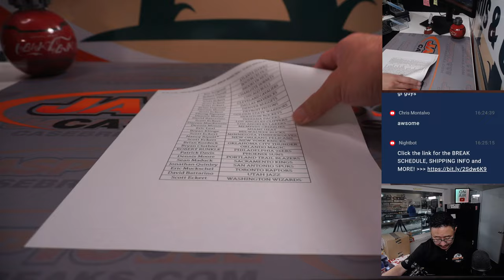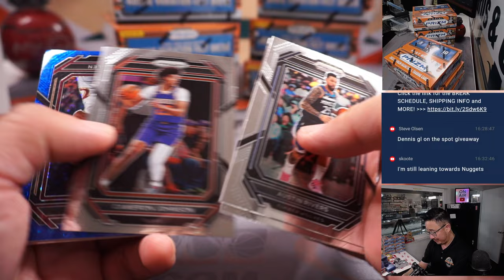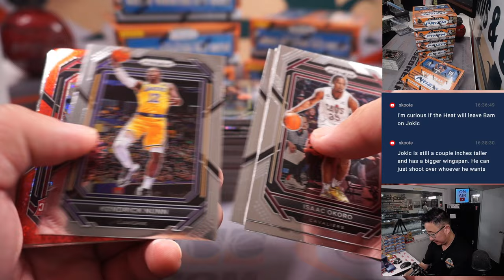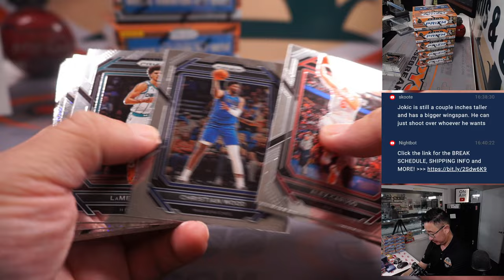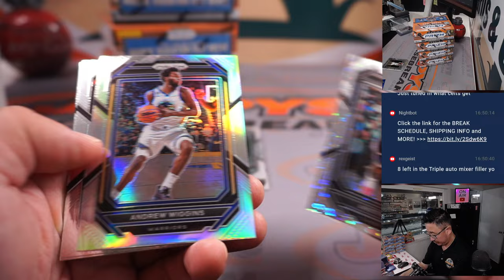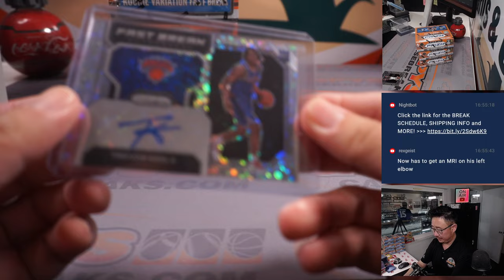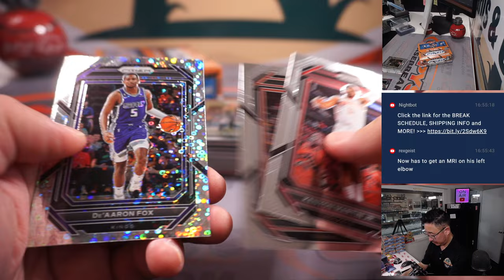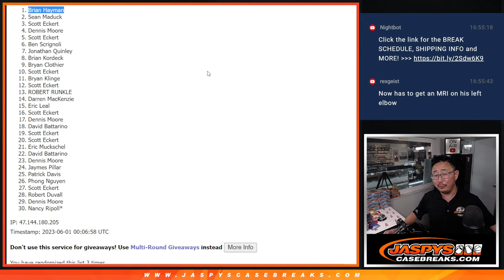W, 05.31.23 -- 2022-23 PANINI PRIZM FAST BREAK BASKETBALL 10-BOX BREAK #1 *PYT*